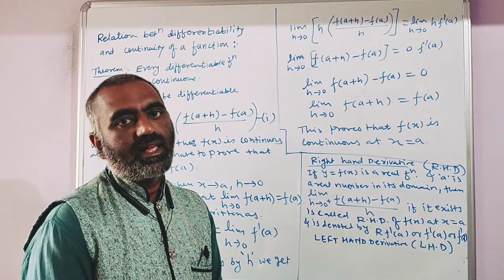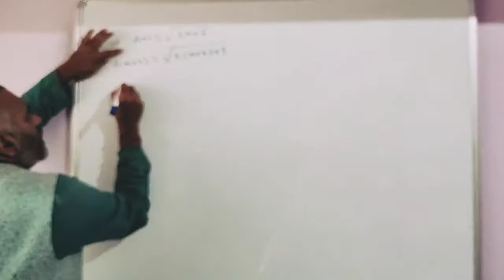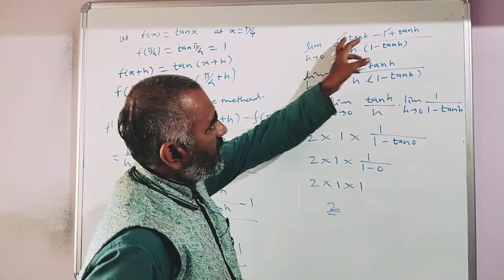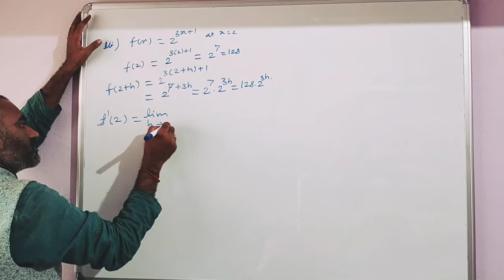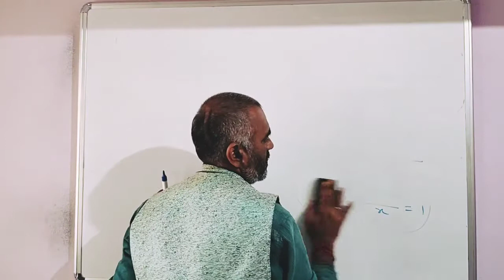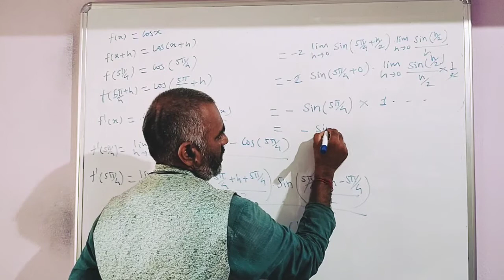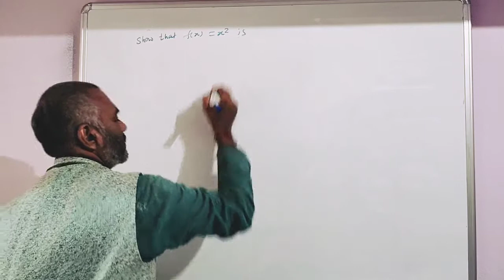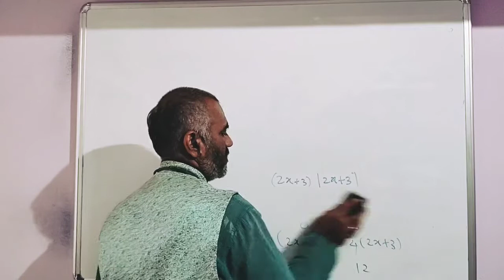Differentiation (V3) 11th Sci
Video 3 Differentiation